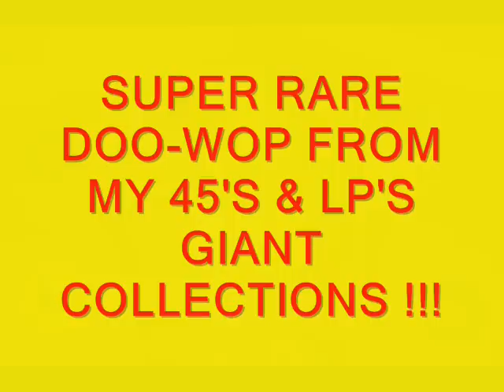Shout Parts 1 And 2 Isley Brothers 1959 RCA Victor7588